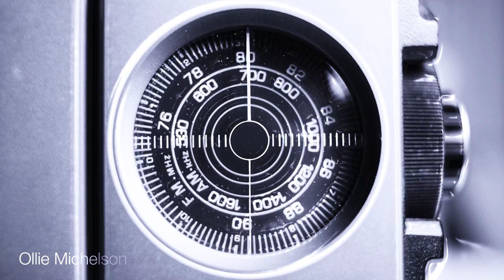Blank Slate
The world’s population has been reset to a blank slate. All memories before the installation of the Blank Slate Neural-Microchip (BSNM) have been erased. Living with a defective BSNM, Ford Hudner sets out into the world with his dog Knik in an attempt to escape the new world order. His journey to find others like him and avoid the dangers in the new world set him on an unprecedented adventure.